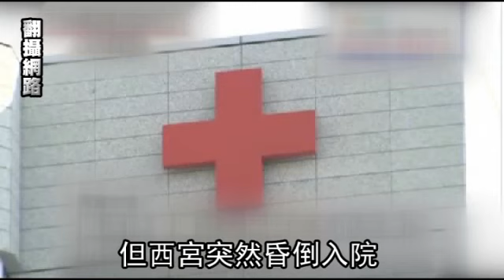日駐中新任大使 突昏倒